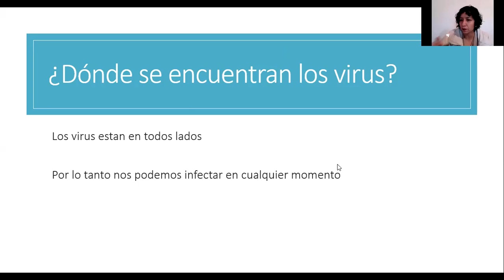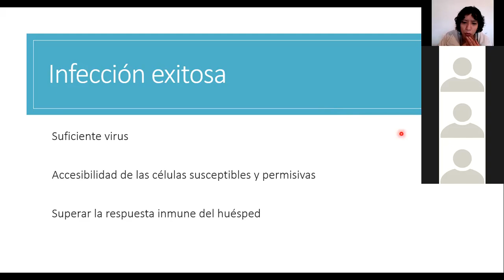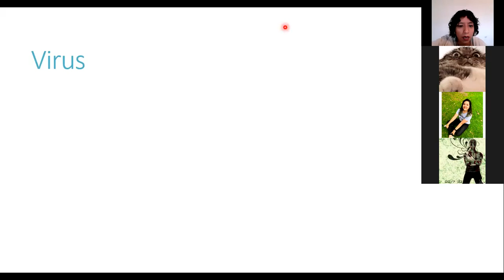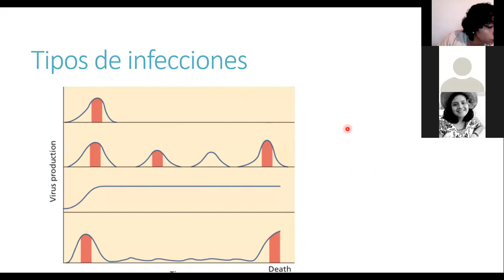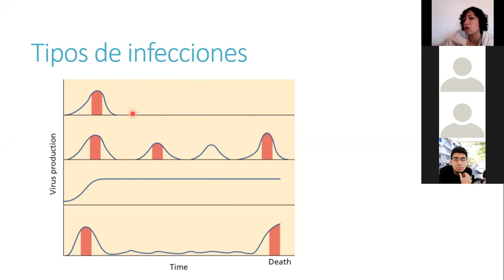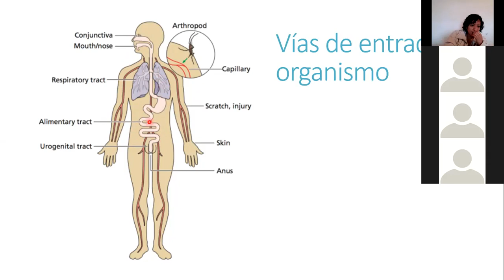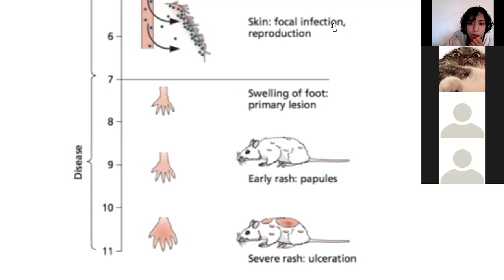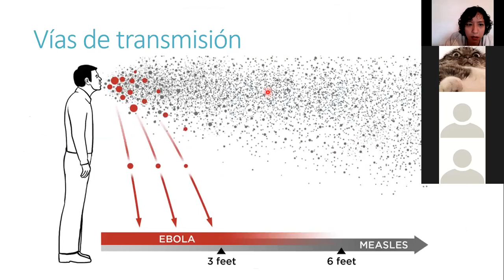Patogénesis viral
Clase para el M2 relacionada a la patogénesis de las enfermedades virales